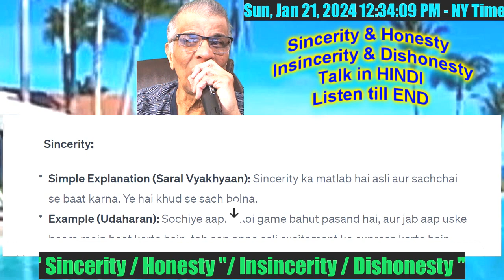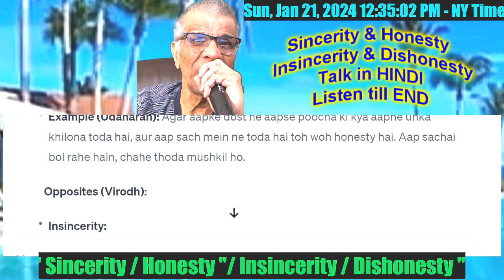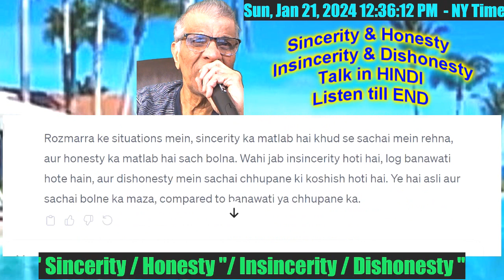Sincerity & Honesty vs Insincerity & Dishonesty Talk in Hindi..